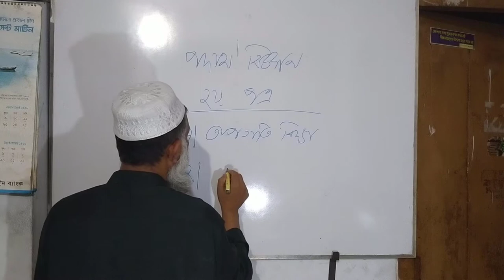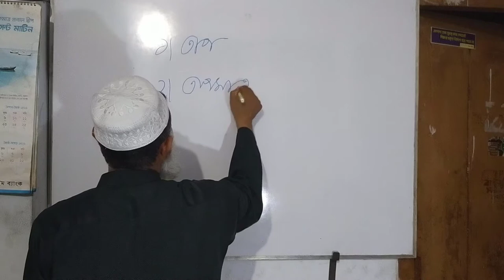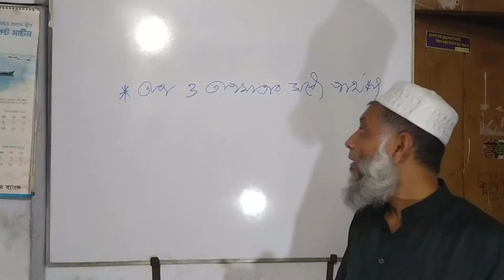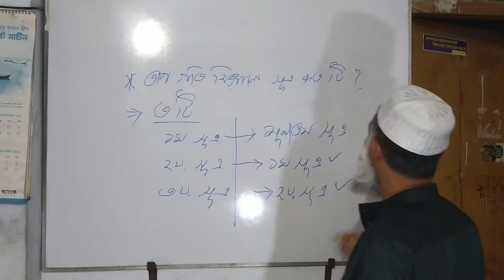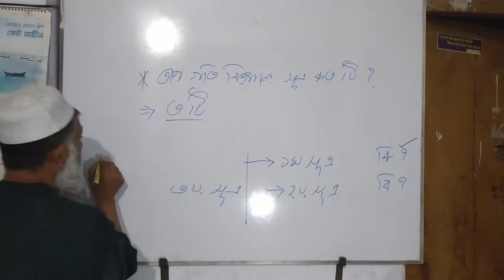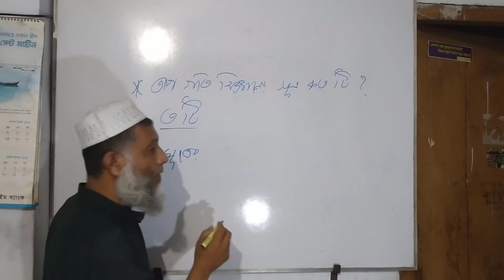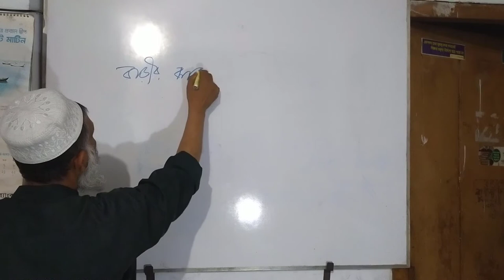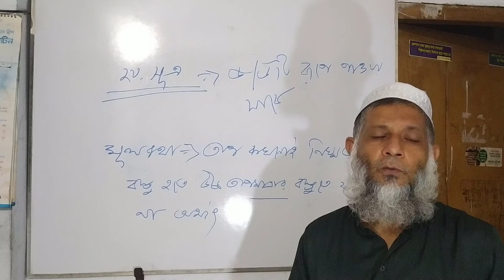HSC Physics ||2nd Part||Chapter 1|| Thermodynamics | তাপগতিবিদ্যা | Orange Sir(lecture - 2.1.1)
ASO Class 11 & 12 | Physics | Class 11 | Class 12 |class Videos | Board Exam 2021 |

ASO Class 11 and 12 brings you yet another amazing Class 12 Visualizing Physics session around the topic Wave. In this Lecture, ORANGE Sir will touch upon one of Class 9 Visualizing Physics’s most important aspects and applications of Wave.
Watch this video to clear your concepts of Wave and know some of the best shortcuts for understanding concepts of Physics.

ASO believes that a stronghold on subjects like Maths, Physics, Chemistry and Biology can only be accomplished with a greater level of emphasis in class 11 and class 12. This will not only help in major engineering and medical competitive exams but also in Govt. and public sector jobs such as SSC, Bank PO, etc.
At ASO Class 11 and 12, we not only teach but also guide the young minds in the correct direction for their future.
logo:
thumbnail;
spark.adobe